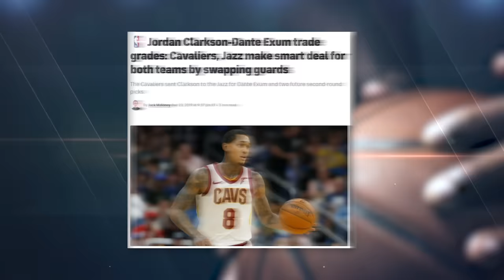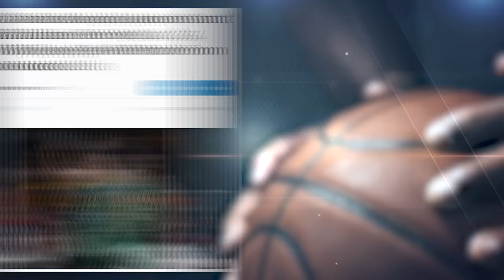The NBA is Witnessing an INSANE Comeback Story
Dante Exum was one of the biggest what-if’s of the mid-2010’s. He was drafted 5th overall by Utah but constantly ran into injuries. Now he’s back in the NBA after being cast-off to Europe and playing better than ever. How did he do it when everyone thought his career was over?